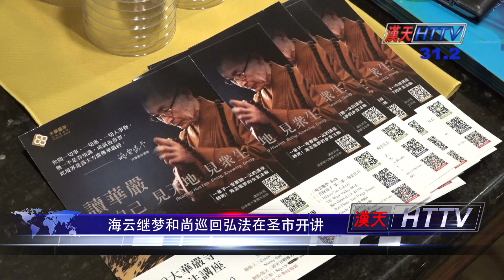海云继梦和尚巡回弘法在圣市开讲 新聞